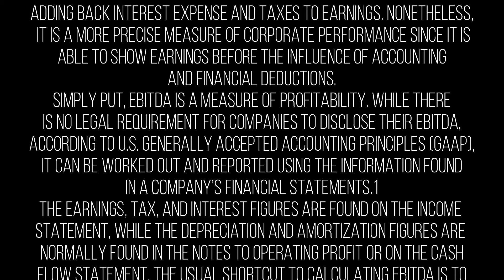EBITDA | Knowledge Terms | Supply Chain || TOPIC 352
What is EBITDA?
EBITDA, or earnings before interest, taxes, depreciation, and amortization, is an alternate measure of profitability to net income. By stripping out the non-cash depreciation and amortization expense as well as taxes and debt costs dependent on the capital structure, EBITDA attempts to represent cash profit generated by the company’s operations.